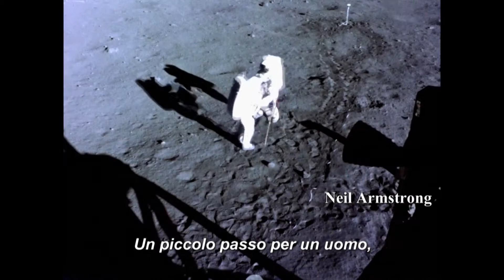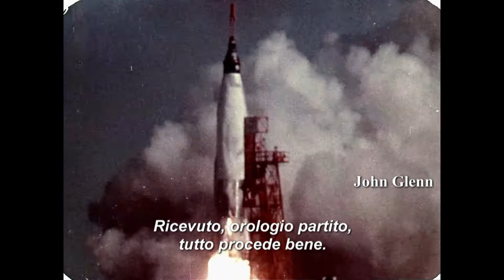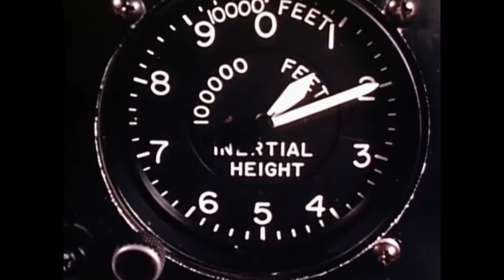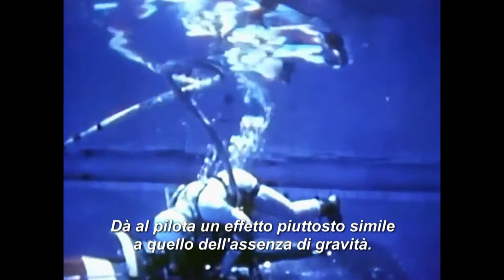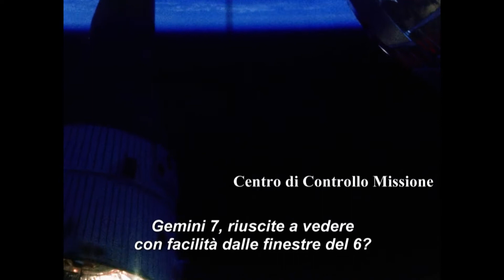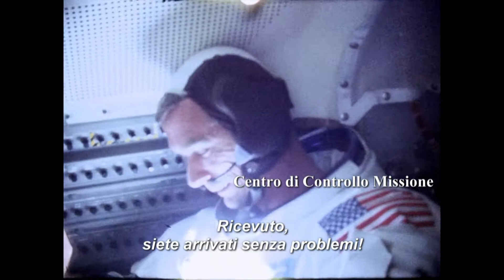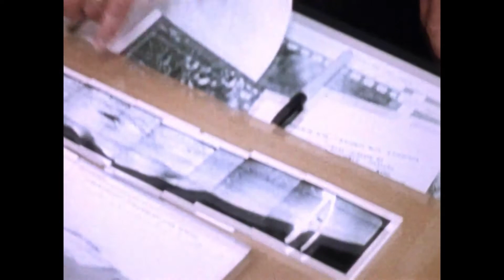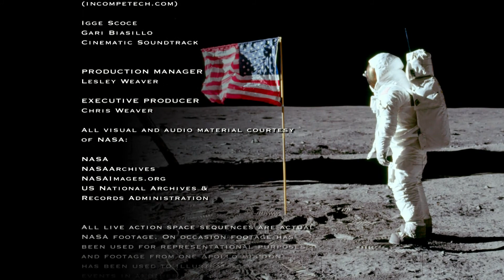Missioni Apollo - La formazione degli astronauti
Nel 1958 la NASA annuncia il suo primo programma spaziale,
il Programma Mercury, il cui obiettivo e' quello di portare l'uomo
nell'orbita terrestre prima dei russi. La scelta ricade sui piloti
collaudatori dell'esercito americano, che vengono sottoposti a
test fisici e psicologici per valutarne l'idoneita'. Le sei missioni
Mercury sono un successo e nel 1961 il presidente Kennedy promette di
riuscire a portare l'uomo sulla luna entro la fine del decennio.
Da qui nascera' il Programma Apollo.2015 Regia: Elliot Weaver, Zander Weaver.